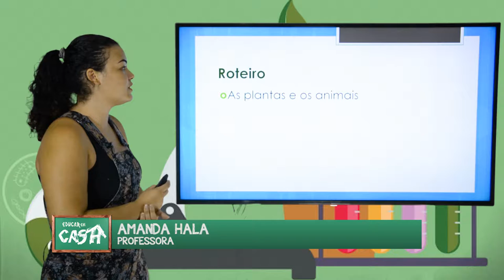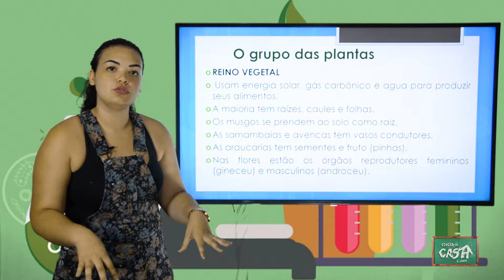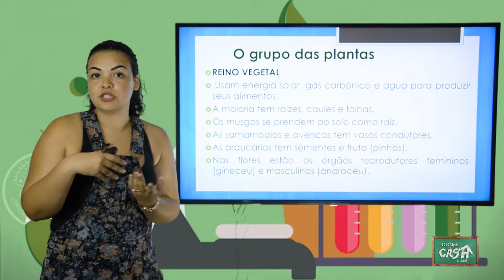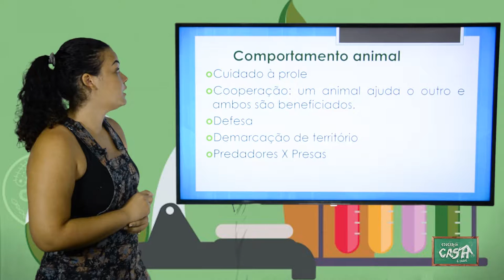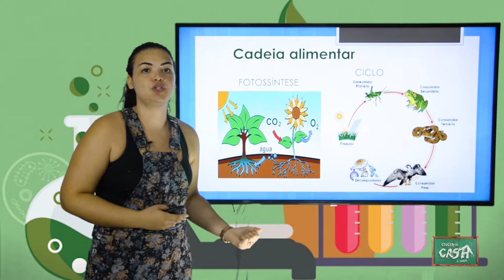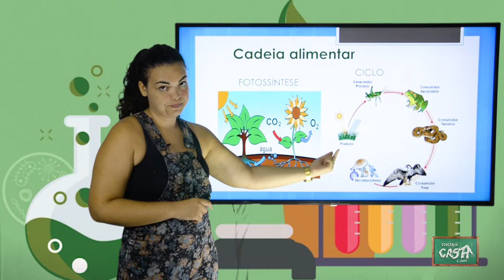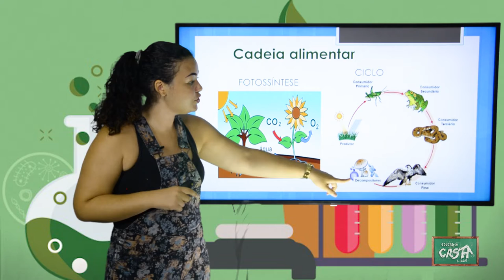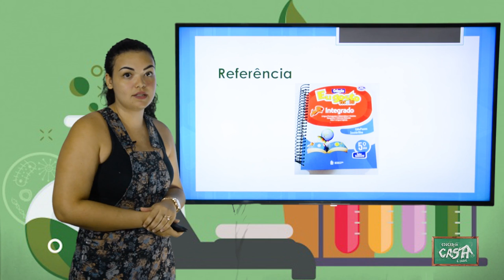5º ANO - III TRIMESTRE - CIÊNCIAS - AULA 2 - AS PLANTAS E OS ANIMAIS